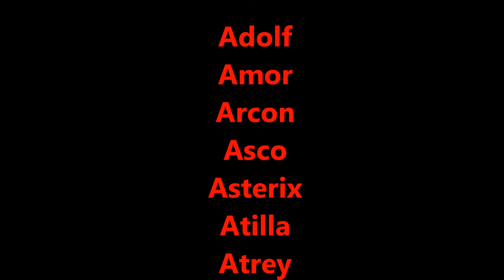Dobrmánci "A" Carlos Bohemia 23 dní / Dobermanns "A" Carlos Bohemia 23 days old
Vrh "A" ch. stanice Carlos Bohemia / Litter "A" kennel Carlos Bohemia
Ataraxie´s Big Ben x Indy von Warringhof
Datum narození / Date of birth: 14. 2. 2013